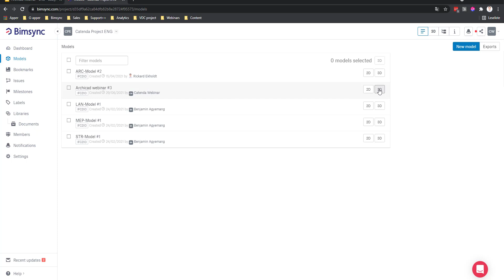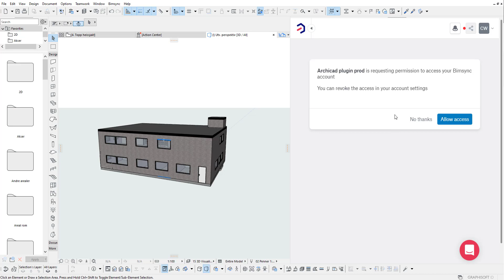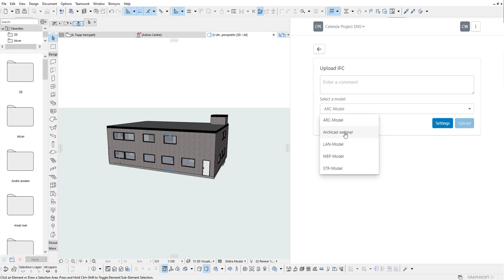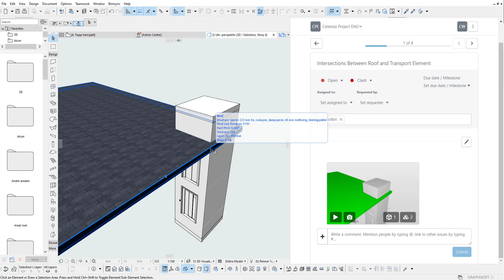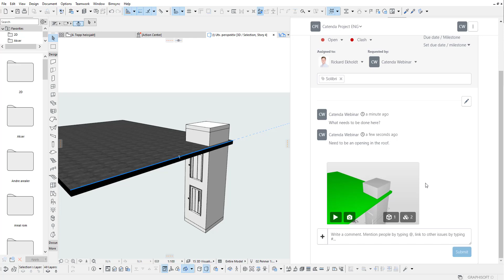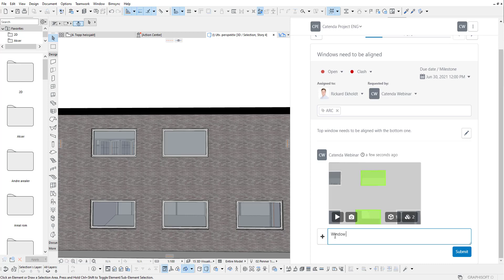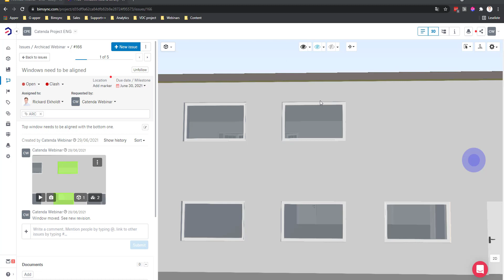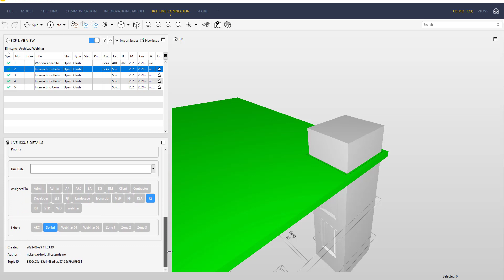How to boost design collaboration in Archicad with Bimsync? I Catenda Webinar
The Bimsync integration in Archicad allows you to collaborate more efficiently in the design phase and solve issues before they become concrete. This webinar will provide you detailed workflows between Bimsync and Archicad in order to save you precious time during the design phase.

In this session you will learn how to:

- Collaborate within Archicad with the Bimsync plugin.
- Export IFC file from Archicad to Bimsync and import directly to Bimsync
- Comment on the models inside Archicad
- Solve design issues faster with the synchronization between Bimsync & Archicad.
- Create & Assign issues to members of your team directly in Archicad

Catenda makes Bimsync, the open BIM cloud based platform where information comes alive.

Bimsync is an open Common Data Environment that facilitates collaboration between all stakeholders in the AECOO industry. With its easy-to-use interface, intuitive 3D visualization, powerful issue management and secure digital data management, projects become easier to manage. Reduce risk, increase value and build better together.